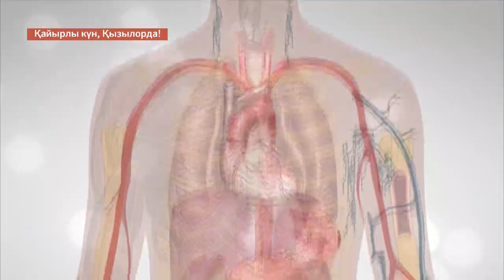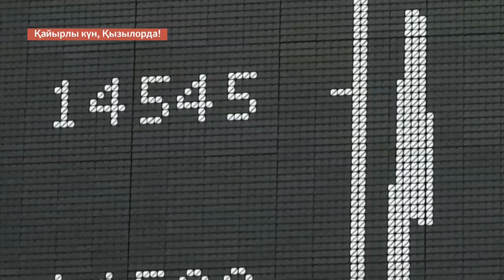"Қайырлы күн, Қызылорда!" 14.08.23 ж.